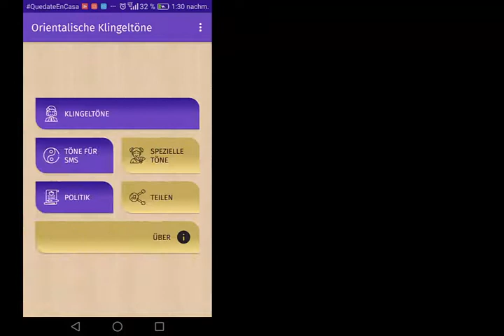App oriental klingeltöne